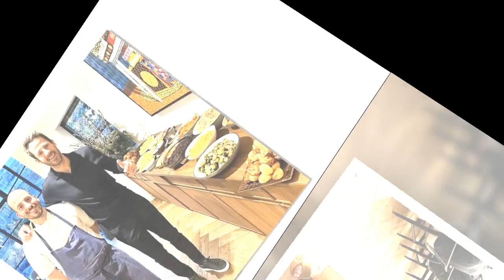Jamie Redknapp sparks fury as he boasts chef cooked Christmas dinner